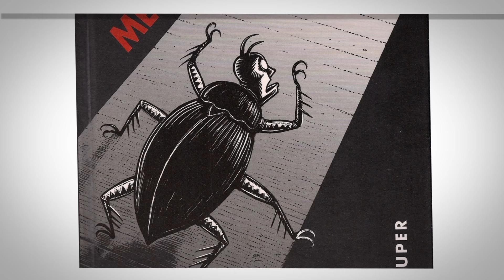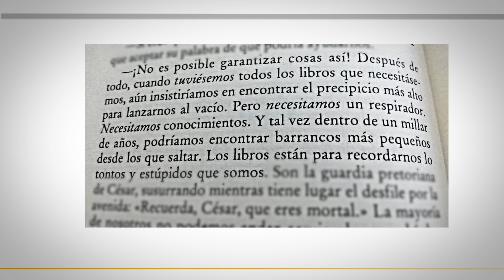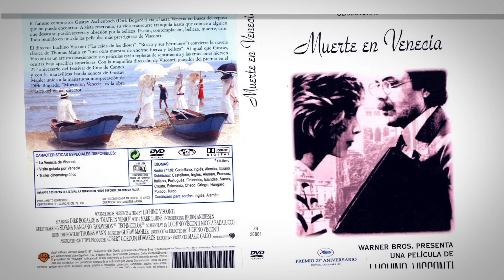10 libros clásicos que puedes leer en un día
Muchas veces nos quejamos de que no podemos leer por falta de tiempo. ¡Ya no tienes excusa!